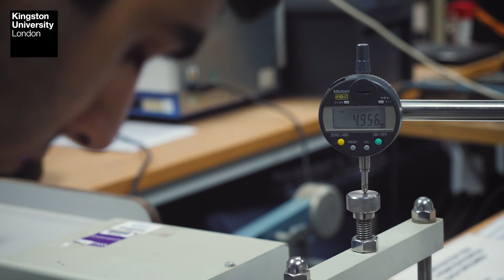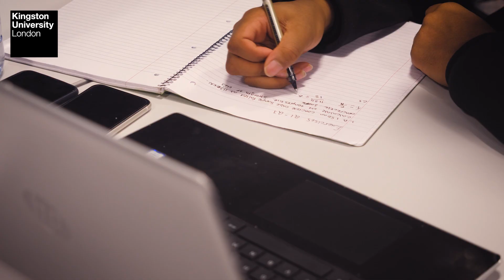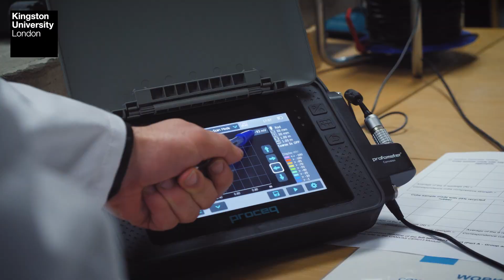Civil Engineering, Surveying and Construction Management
Hear from our staff, students and graduates about Civil Engineering, Surveying and Construction Management